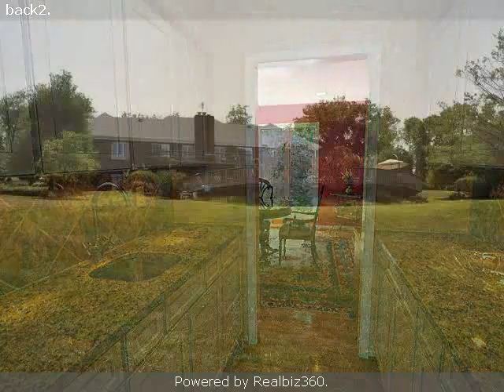Real estate for sale in LEESBURG Virginia - LO7410004